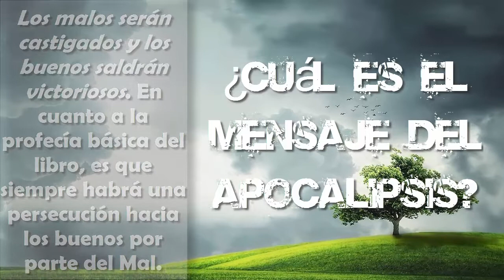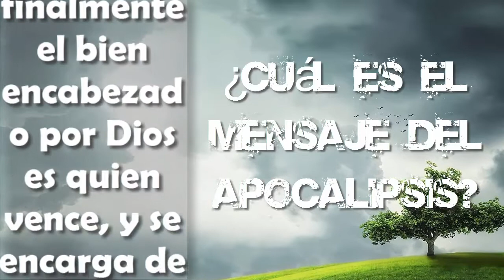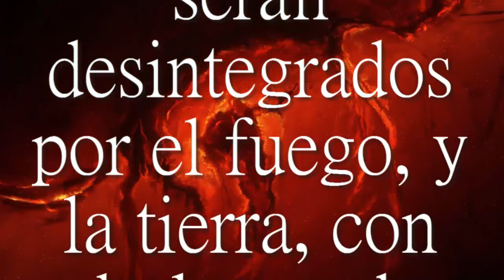Apocalipsis | ¿Cuándo llegará el fin del mundo según el Apocalipsis?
El Apocalipsis de San Juan o las Revelaciones de Jesucristo, es el último libro presente en el Nuevo Testamento. Por las características del género literario en el que se basa este libro, es el único que se considera dentro del Nuevo Testamento como de carácter profético.

La escritura del Apocalipsis está claramente pensada para hacer notar que hay un mundo que es invisible para nosotros como humanos, y que es Dios quien lo conoce y ve todo en la Tierra.
Se llama libro de las revelaciones, ya que revela el futuro de la humanidad y del planeta.
¿Cuál es el mensaje del apocalipsis?
El mensaje del apocalipsis es: Los malos serán castigados y los buenos saldrán victoriosos. En cuanto a la profecía básica del libro, es que siempre habrá una persecución hacia los buenos por parte del Mal.
El mensaje del Apocalipsis es el de la esperanza, porque en un inicio es el mal quien parece victorioso, pero finalmente el bien encabezado por Dios es quien vence, y se encarga de establecer su morada entre nosotros sus hijos, fundando así un Reino de Justicia.
¿Cuándo llegará el fin del mundo según el apocalipsis?
El apocalipsis dice que será al finalizar un periodo de 1.000 años conocido como El milenio. En esos 1.000 años Cristo habrá reinado en la tierra gobernando en paz, pero con vara de hierro. Una vez termine ese tiempo Satanás pasará a ser soltado para vencerlo de nuevo y ser lanzado al lago de fuego.
A partir de allí se dará inicio al juicio final.
Las Escrituras relatan que los últimos días se caracterizarán por la presencia de hombres que sólo piensan en sí mismos, que aman el dinero y sin amor por el bien.
¿Cómo será el fin del mundo?
2 Pedro, 3: 10
“Sin embargo, el Día del Señor, llegará como un ladrón, y ese día, los cielos desaparecerán estrepitosamente; los elementos serán desintegrados por el fuego, y la tierra, con todo lo que hay en ella, será consumida.”